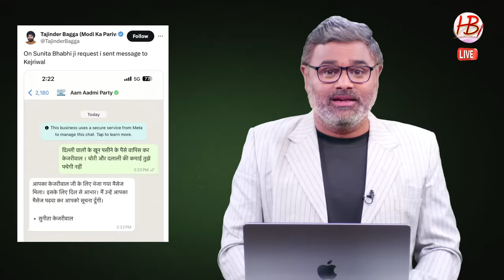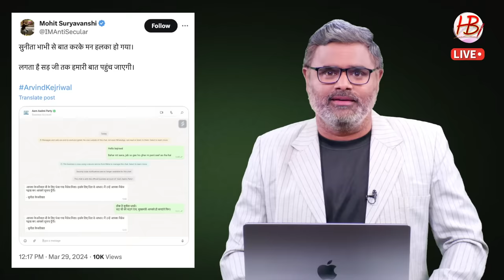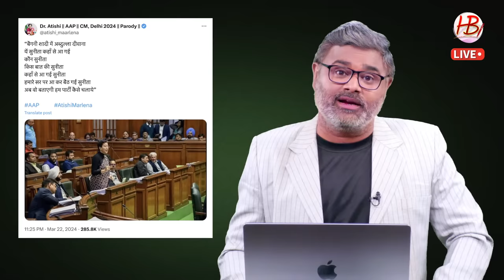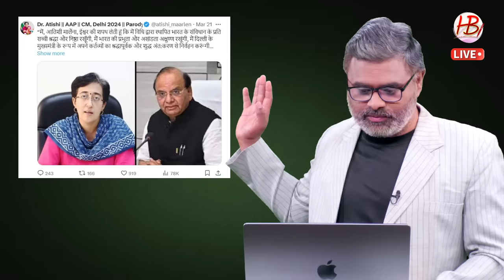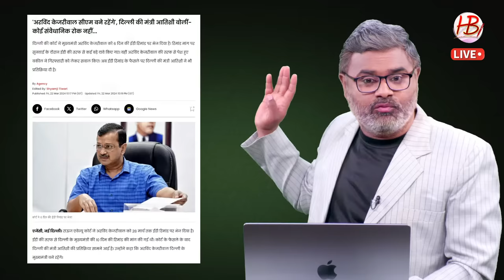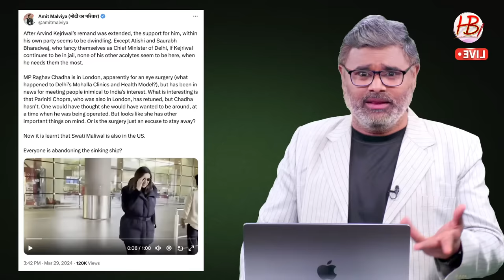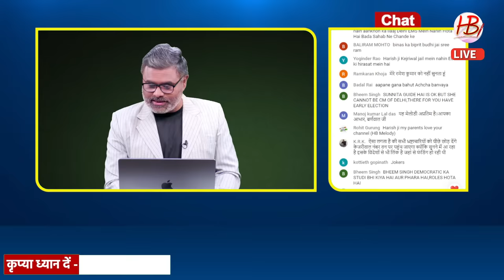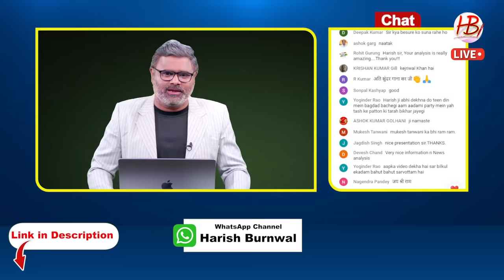फोन का पासवर्ड मांगने से भड़कीं आतिशी, सुनीता केजरीवाल बन गईं सुपर CM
सुनीता केजरीवाल, अरविंद केजरीवाल, दिल्ली सीएम, 'केजरीवाल को आशीर्वाद', वॉट्सऐप नंबर, आतिशी मार्लेना, दिल्ली सरकार, सत्ता संघर्ष, राबड़ी देवी, मनोज तिवारी, आम आदमी पार्टी,

Sunita Kejriwal, Arvind Kejriwal, Delhi CM, 'Blessings to Kejriwal', WhatsApp number, Atishi Marlena, Delhi Government, power struggle, Rabri Devi, Manoj Tiwari, Aam Aadmi Party,